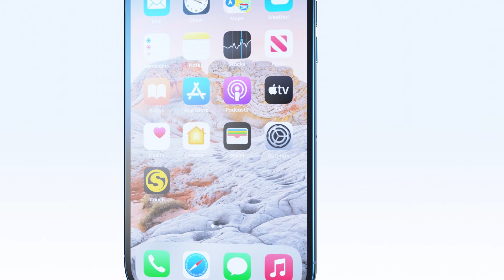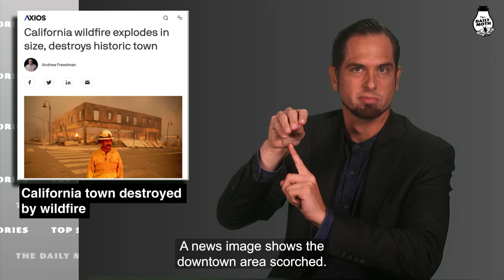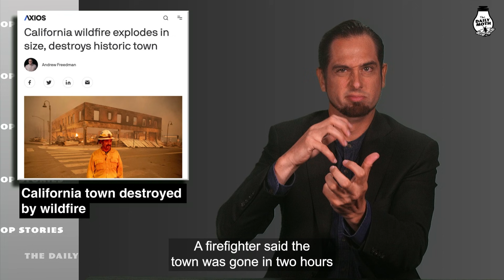Thursday, August 5 top stories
Florida governor criticizes Biden over Covid-19; Fauci fears Covid-19 mutations; Spirit Airlines cancellation chaos; Rihanna a billionaire; California town destroyed by wildfire